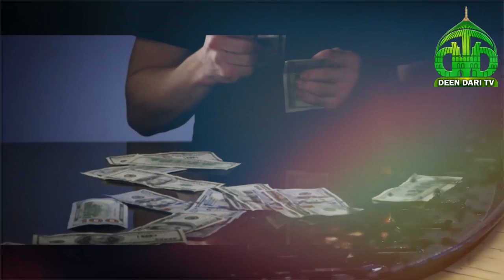2023 Ki Amad Kisi ToFaan Ka Hatra | Erdogan kay Bayan Nay Saoodia Ko Aag Lga Di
2023 Ki Amad Kisi ToFaan Ka Hatra | Erdogan kay Bayan Nay Saoodia Ko Aag Lga Di
Follow us on the following social media platforms to get more Islamic & Historic stories.